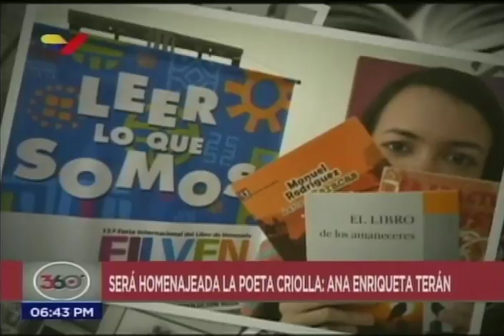Raúl Cazal invita a Filven 2018 desde este jueves en la Plaza Bolívar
El Gerente del Centro Nacional del Libro (Cenal), Raúl Cazal, invita a la Feria Internacional del Libro de Venezuela Filven2018 que se inaugura este 8 de noviembre en la Plaza Bolívar y el Casco Histórico de Caracas. Habrá más de 500 actividades en 11 días de eventos.